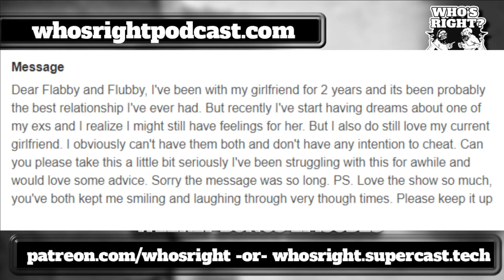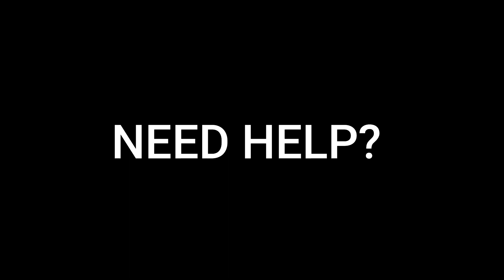Dear Flabby, how do I stop having dreams about my ex?